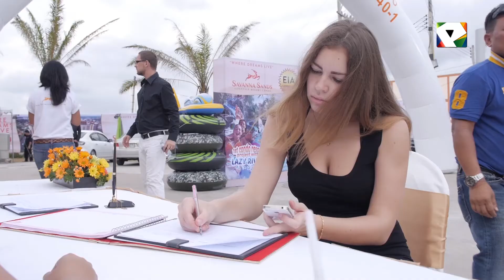Savanna Sands Foundation Stone Ceremony and EIA Approval Celebration